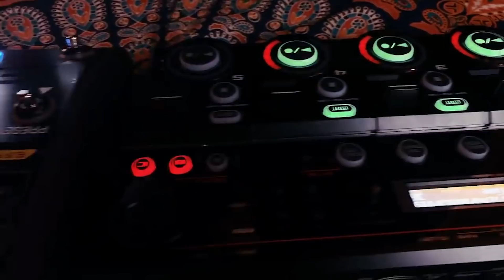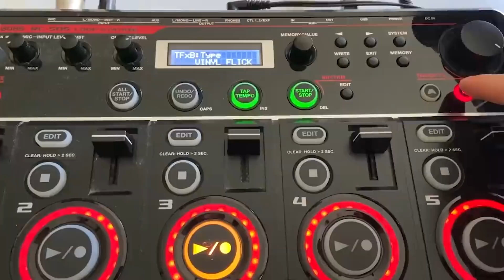BEST OF SBX 2020 | LOOPSTATION BEATBOX SHOUTOUTS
Greetings from SBX Team! We know that this year was far from perfect, and as we reach it's end we would like to take the time to look back on this year's videos. This week we will be releasing several compilations recapping all of the progress and innovation beatboxers have been making since the start of the year, and hope that we all can enjoy it as a bookmark to look back onto in the future. 2021 will be a bright year for the beatbox scene, so many new talented artists have joined us and beatboxing is more popular than ever before.  THANK YOU to everyone for all of your support during our toughest year yet, we all work together to push beatbox forward!

Swissbeatbox.com